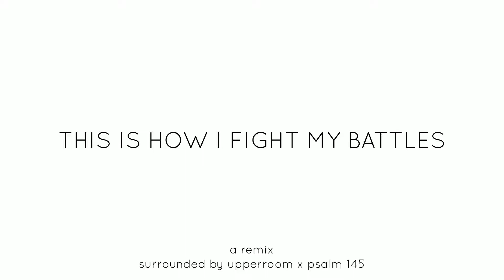THIS IS HOW I FIGHT MY BATTLES (Surrounded by UPPERROOM) x Psalm 145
a remix